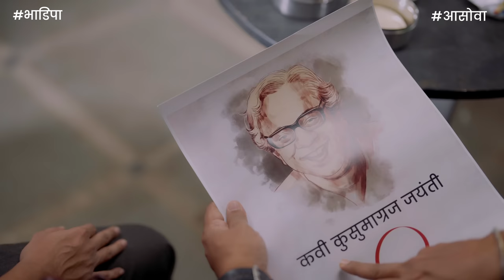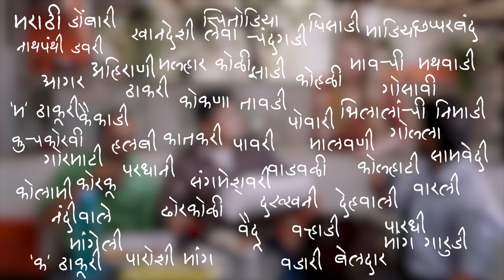Bhasha Ani Boli | Ft. @AapaliSosalVaahini | Marathi Bhasha Din Special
More than 42 dialects of the Marathi Language add unique flavors to our 'Myबोली'. Making Marathi one of the most beautiful and diverse languages. This 'मराठीभाषा दिन', BhaDiPa and Aasova coming together to celebrate the Mighty Marathi. Do watch this video till the end.

At IndianOil petrol pumps in Maharashtra, all the staff communicates with their customers using the Marathi language

All under one roof! for more videos and events!

Cast:
Sameer Khandekar
Paula Mcglynn
Swapnil Mane
Yadnesh Pawar
Shubham Bhobaskar

Writer & Director - Sameer Khandekar
DOP - Suyash Mhatre
Sound - Malay Vadalkar
Editor - Gaurav Khairnar
Programming Head and Content Strategist - Prachi Hankare, Akshay Nar
Assistant Director - Sarthak Chirnerkar, Shubham Bhobaskar
Production Head - Kedar Naidu
Production Manager - Mangesh Jadhav
Colorist - Ajinkya Khadpekar
Creatives - Nadeem Khan
Spot - Buddu
Sales and Brand Solutions Head - Swanand Tendulkar
Sales Executive - Shilpa Shetye
Sales Associate - Chinmay Jadhav
Social Media Team - Shweta Dhadve, Prachi Bagwe, Tejas Desai
Subtitles - Amey Rane
Equipments - Red Eye Equipment, Mumbai